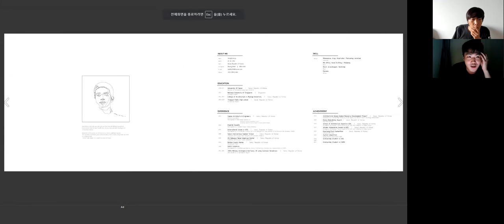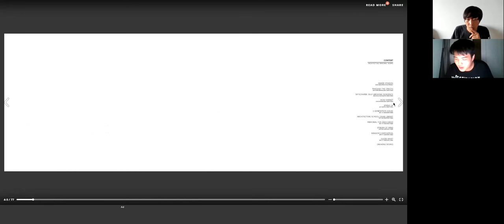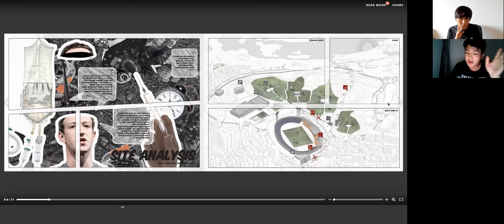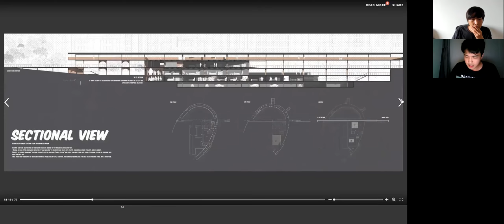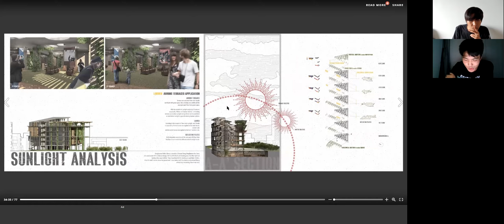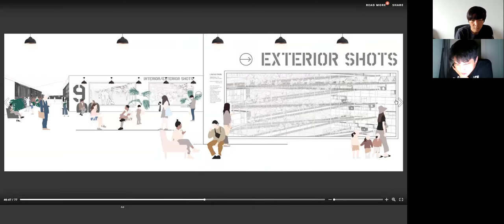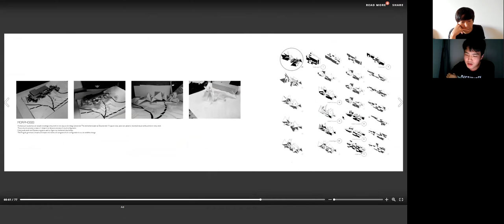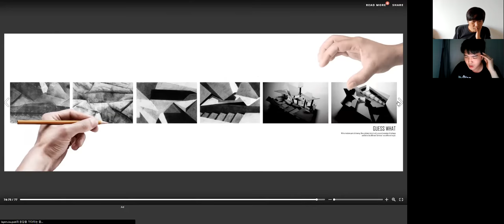2021/06/21 엔제이채널러 해외취업 사례 토크 feat. 컴퓨테이션 공부 방법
한국에서 학부를 나오신, 정상기 님의 해외 취업 사례를 들어 봅니다!
해외 취업? 그건 다른 사람들 이야기일 거야 나는 안될 꺼야 라는 마음 보다, 어떻게 준비하고 도전하고 성취하셨는지 간단히 이야기를 들어 보고, 여러분들도 도전!!  feat. 컴퓨테이션 공부 방법

00:00 - 자기소개
02:15 - 비디오를 공유하는 이유!
15:30 - 포트폴리오 소개
28:44 - 언어 준비는?
38:29 - 앞으로의 계획?
41:39 - 중간 요약
42:40 - 컴퓨테이셔널 디자인 공부 전략?
46:01 - 실제적으로?
52:52 - 마무리